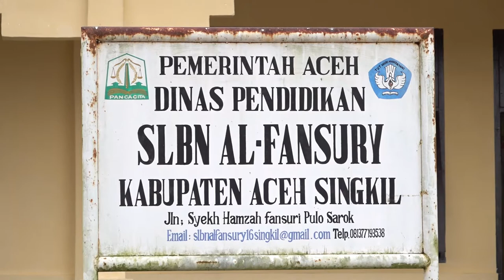Sekda Aceh Ikuti Zikir dan Doa Bersama Dewan Guru SLB Negeri Al-Fansury